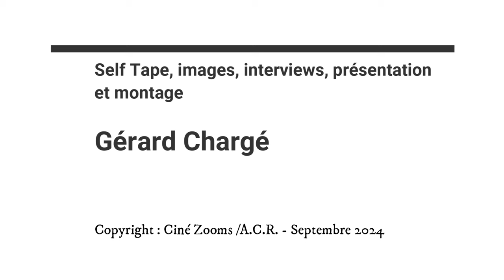L'HEUREUSE ELUE - Avant-Première : CAMILLE LELLOUCHE et LIONEL ERDOGAN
Sortie en salle : le 25 septembre 2024.
Rencontre avec Camille Lellouche et Lionel Erdogan, pour l'avant-première marseillaise, au Cinéma Le Prado.
LE CONTENU :
- Ils répondent aux questions de Gérard Chargé :
*Qu'est-ce qui vous a incité à accepter ce film ?
*Qu'est-ce qui vous a plu dans le scénario ?
- Les clichés utilisés.

Extraits de l'émission "Les ZoOms... Ciné" #42 du 25 septembre, diffusée sur Radio Soleil Provençal.
Images, présentation, montage : Gérard Chargé (Ciné Zooms / A.C.R.).
Voix Of : Xavier Nataf.